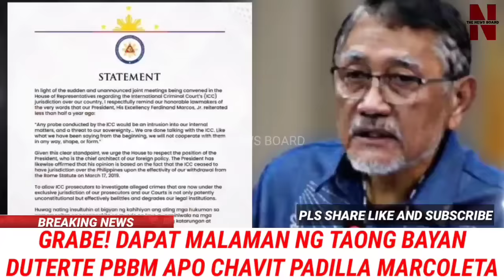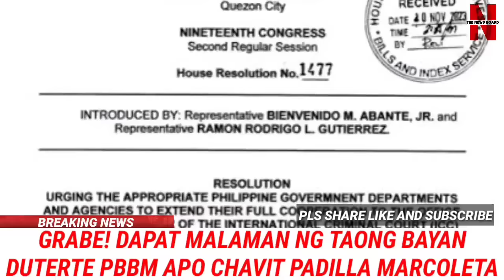KAKAPASOK LANG Grabe NA-SHOCKED si ROBIN PADILLA! Walang-KAWALA kay Apo Chavit sa NANGYARI naHULI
Breaking news in the Philippines

KAKAPASOK LANG Grabe NA-SHOCKED si ROBIN PADILLA! Walang-KAWALA kay Apo Chavit sa NANGYARI naHULI agad Marcoleta Speaker Martin  Kongreso Senado

President Marcos
Pres BBM
PRES MARCS
Sen Raffy Tulfo
Idol Raffy - Sen.Tulfo
VPSara Duterte
BBM
PINAS NEWS INSIDER
HISTORIADOR
Sen Tulfo